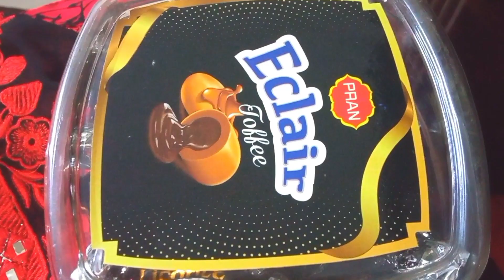ননদের Barthday celebrate vlog/ জন্মদিন সবার কাছ থেকে কী gifts পেলো //Mitu's vlog & cooking